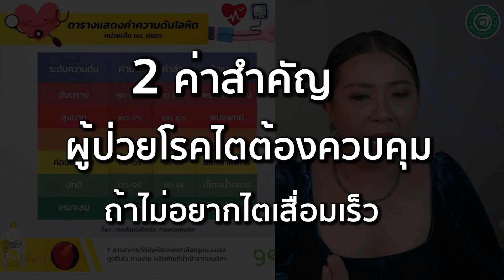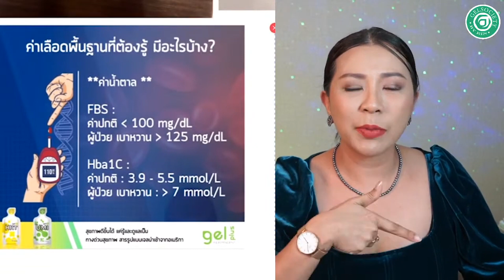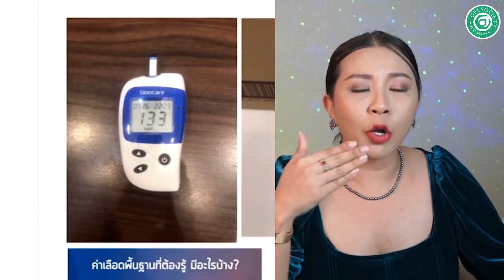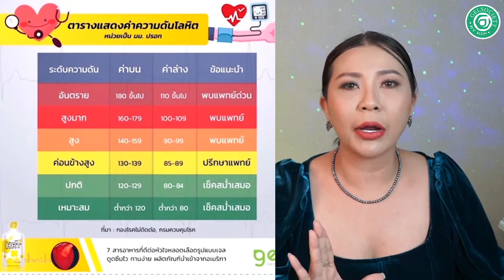2 ค่าสำคัญ โรคไต ต้องควบคุม ถ้าไม่อยาก ไตเสื่อมเร็ว ระยะ3 ระยะ4 ระยะ5